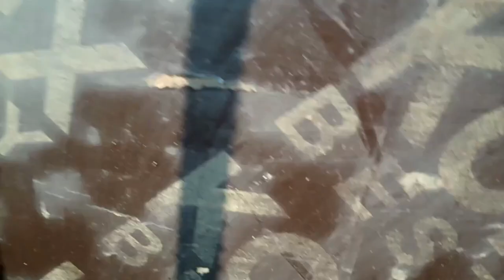EID GAH UPDATES 2701211